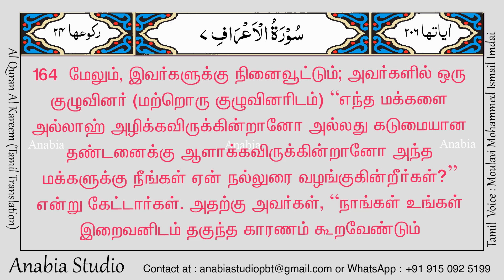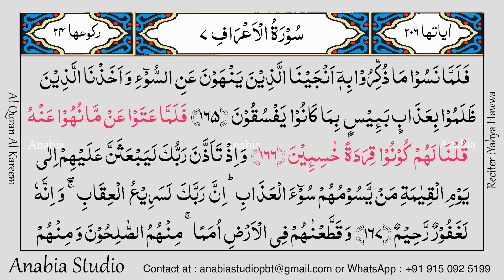KR 0426 Tamil s007 163 166